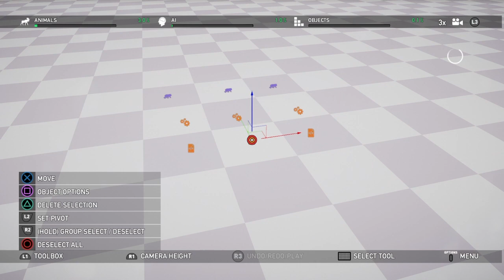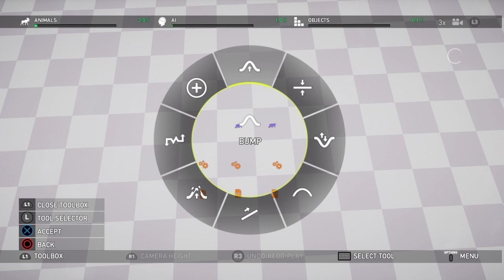Farcry5 Script chain tutorial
How to link scripts